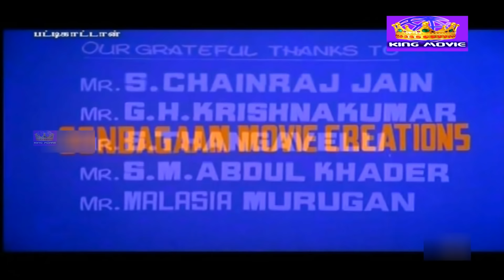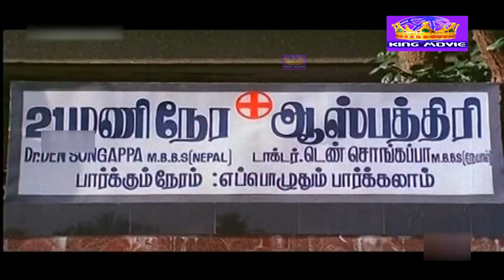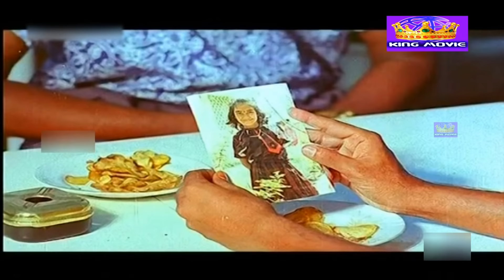PATTIKATTAN || பட்டிக்காட்டான் || Tamil Rare Super Hit Movie || Rahuman || HD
Muthurasu is perpetually getting into trouble with women by irritating them. Finally he is set to marry Mala, but is insulted by her aunt. He then swears marry a girl far better than Mala.